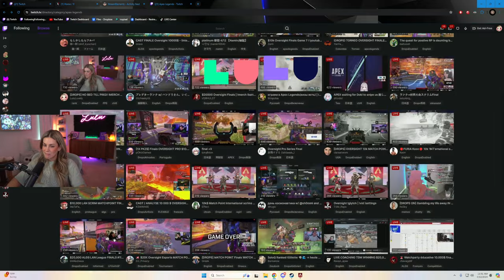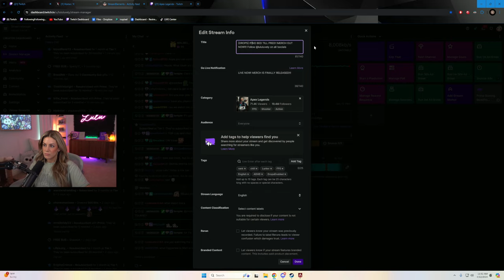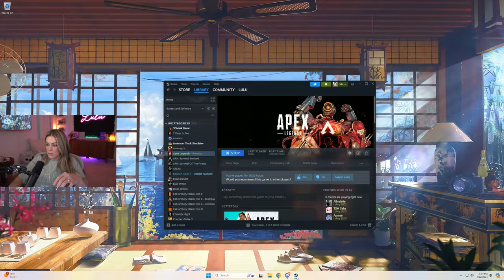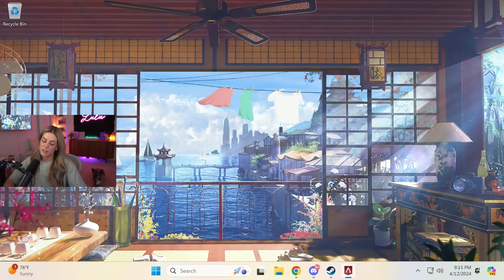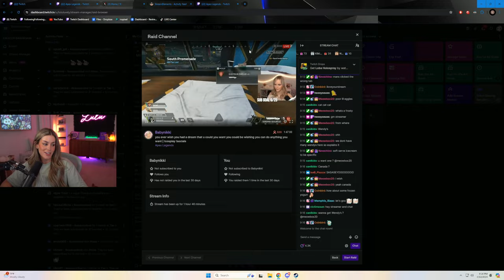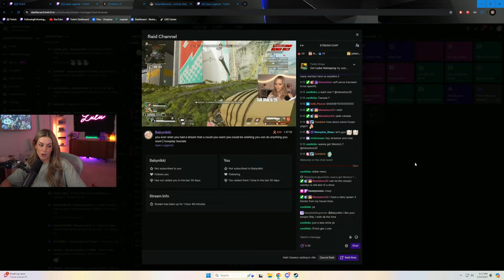No pred, no bed!! We made it!!!